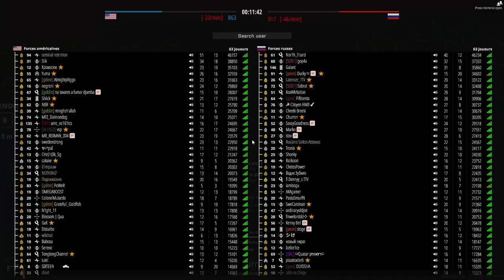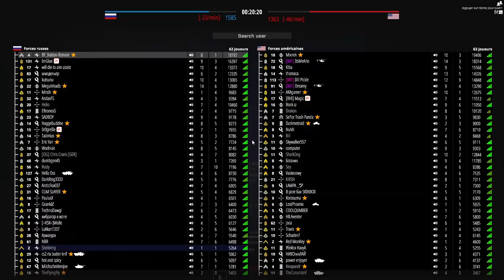MEILLEUR QUE BATTLEFIELD 2042 ? ( BattleBit Remastered )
Aujourd'hui nous allons parler du petit nouveau dans le milieu du FPS battlebitremastered !
Fait-il mieux ou égale t-il Battlefield ? à vous de me le dire en commentaire !